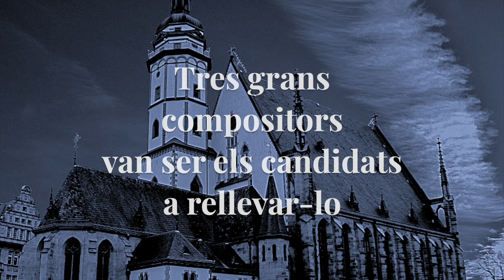El concurs de Leipzig: El dia que J. S. Bach va quedar tercer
Proposta de concert d'Inégal Ensemble.

El 1722 va morir el compositor Johann Kuhnau, després de vint-i-un anys de servei com a Kantor a Sant Tomàs de Leipzig. Aquest càrrec municipal de gran importància el feia responsable de la formació musical de l'internat més famós de l'Alemanya protestant, tasca que compaginava amb la coordinació de l’activitat musical de les quatre esglésies de la ciutat. El compositor havia estat molt estimat i els consellers de la ciutat van posar-se ben aviat en la tasca de trobar un substitut a l’alçada.
La recerca va ser llarga. La primera opció va ser Georg Philipp Telemann, que no va acceptar l’oferta ja que va rebre, a darrera hora, un suculent augment de sou com a Kappelmeister d’Hamburg. La segona opció va ser Christoph Graupner, que va denegar l’oferta davant la incompatibilitat de la seva plaça a la cort de Darmstadt amb la proposta de Leipzig. Finalment, aconsellat per Graupner, va arribar Johann Sebastian Bach, qui fins aleshores era Kappelmeister de Köthen. Aquell concurs va marcar l'inici d'una nova era: Johann Sebastian Bach va ser nomenat Kantor a Leipzig i va consolidar la seva empremta en la història de la música. Però… era el millor dels tres candidats? Què hagués passat si Telemann o Graupner haguessin guanyat la plaça?
El conjunt de música barroca Inégal Ensemble, amb la col·laboració del contratenor Hugo Bolívar, us proposa un concert molt participatiu. El programa està dividit en tres blocs, un per cada autor, formats per diverses cantates i obres de música de cambra que el públic escoltarà “a cegues”, és a dir, sense saber qui n’és l’autor. En acabar el concert, hauran de decidir quin dels tres compositors és el millor i, per celebrar-ho, escoltaran el bis del guanyador. Us animeu a fer de tribunal amb Graupner, Telemann i Bach com a candidats?